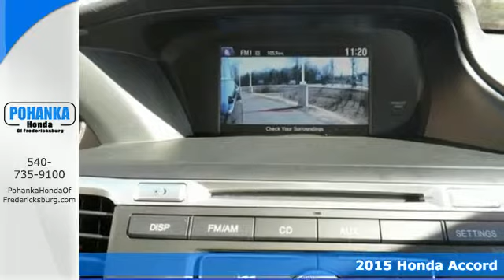2015 Honda Accord Fredericksburg VA Richmond, VA FFA102627 - SOLD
Year: 2015
Make: Honda
Model: Accord
Trim: EX
Engine: 2.4L I4 DOHC i-VTEC 16V
Transmission: CVT with Sport Mode
Color: Black
Interior: Ivory
Stock #: FFA102627
VIN: 1HGCR2F75FA102627
Ivory. Stability and traction control keep you in check and on course. Does a great balancing act. If you want an amazing deal on an amazing car that will carry all the people you care about, then take a look at this family-hauling 2015 Honda Accord. It will save you money by keeping you on the road and out of the mechanic's garage. All prices exclude taxes, title, license, and dealer processing fee of $599.00. Published price subject to change without notice to correct errors or omissions or in the event of inventory fluctuations. All features not on all vehicles. Vehicles shown are for illustration purposes only. MPG is based on 2015 EPA mileage ratings. Use for comparison purposes only. Your mileage will vary depending on driving conditions, how you drive and maintain your vehicle, battery-pack (hybrid only) and other factors.

Address:
60 South Gateway Drive